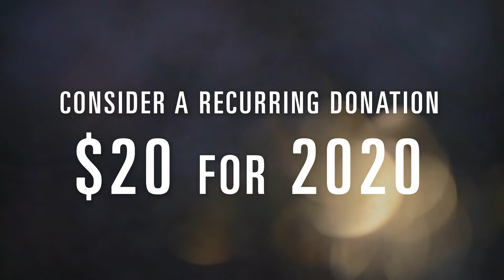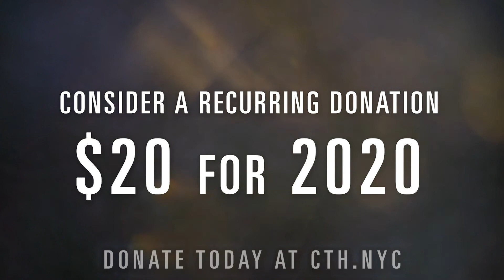Kahlil X. Daniel | Behind The Curtain with Carl Cofield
Go Behind The Curtain with Kahlil X. Daniel, Music Director of CTH and the Creative Director of Instinct Ent. Here, you’ll get exclusive insights from a prolific artist helping us bring our productions to the stage alongside the acclaimed director Carl Cofield.